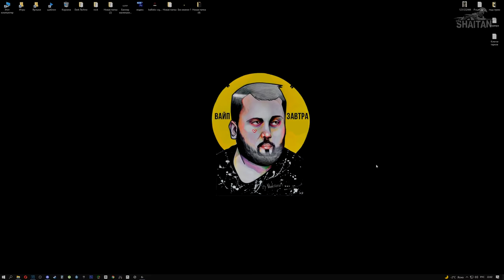Фейлы, баги, не вошедшие моменты №5 • Escape from Tarkov №83 [2K]